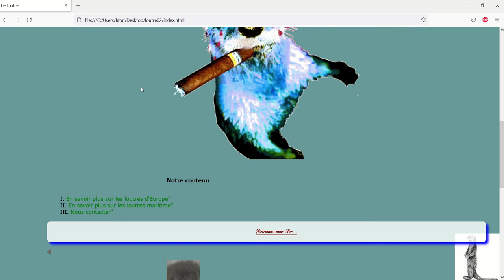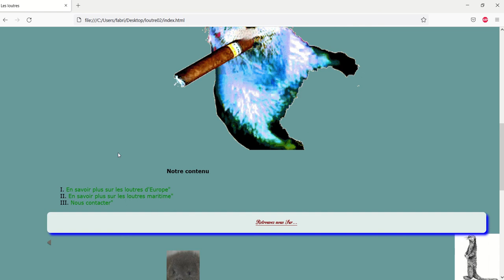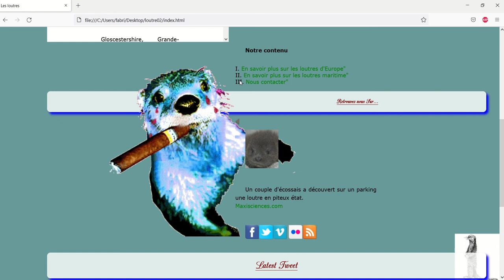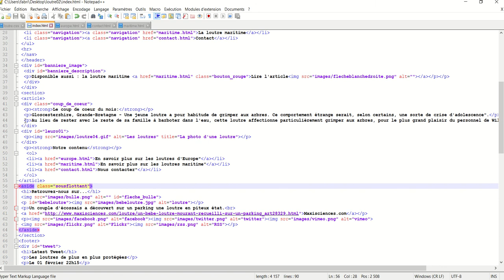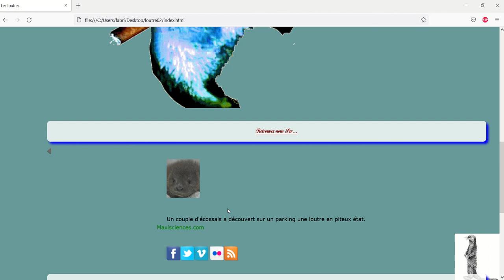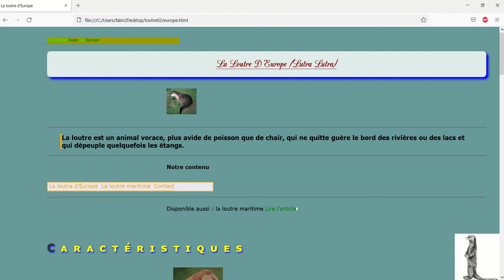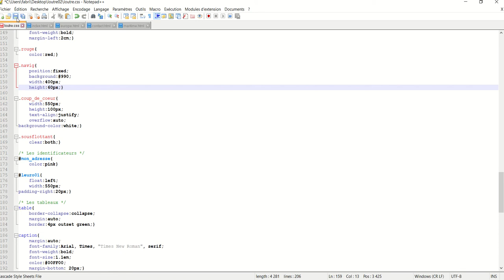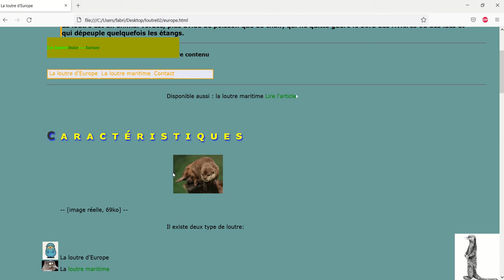CSS 018 - Les flottants et positionnement fixe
Pour réaliser la mise en page d'un site, nous utiliserons souvent :
- les flottants : qui permet à un texte d'habiller une image
- le positionnement fixe : qui permet de conserver un éléments toujours au même endroit même lorsque l'on fait défiler une page.